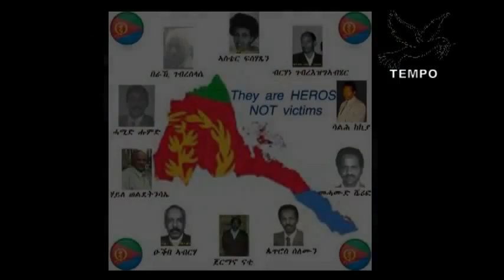Eritrean tempo poem four, Aster Yohanns / Remembrance /.flv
Eritrean tempo poem four